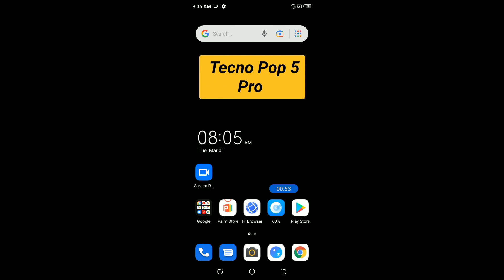How to hard reset Tecno Pop 5 Pro || Tecno Pop 5 Pro ko factory reset kaise kare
Hello dosto, aaj maine is video me bataya hai ki Tecno Pop 5 Pro ko hard reset kaise kare, dosto Tecno Pop 5 Pro ko hard reset karna bahut hi aasan hai. Agar aap bhi janna chahte hain ki Tecno Pop 5 Pro ko hard reset kaise kare to is video ko pura dekhiyega, thanks friends.